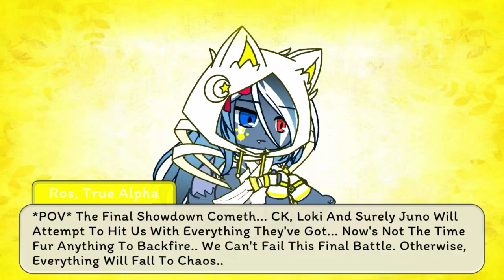The Final Showdown (ACT I Finale) (Part 1) (@sinvismcree7698) | `·RTGF_Official·`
The End Of ACT I Approaches... With The Chaos Duo Planning Something Terrible And Loki Wishing To Team Up With The Frenzied Empress And Avenge His Fallen Assassin, Spitz... And Chaotic Kathy Is Nearing The Point Of No Return And Is Still Lost Under The Chaos Entity's Influence Unless She Can Be SAVED In Time... Will Teenage Demigoddess/Alpha Roslyn, With Help From Her Allies, Be Able To SAVE Their Fallen Packmate In Time...? Or Will The Forest Fall To The Chaos Duo...? Part 2 May Be Coming Soon...

Video Information:
Screenshots: (Lost Count)
Scripting: 1 Hr 30 Mins
Editing: 5 Days

Cast Members:
Roslyn
Lucia
Thor
Ruby
Amaris
Alex
Greeley
Scarlett
Annabeth
Mason
Troy
Chaotic Kathy
Loki

Apps Used:
Gacha Club
Inshot

Songs + SFX Used:
But The Earth Refused To Die, In My Way, Another Medium (GENOCIDE), Bonetrousle (GENOCIDE) - Toby "Radiant" Fox